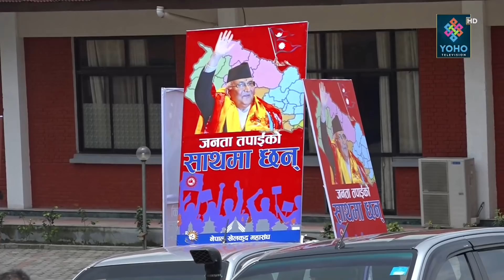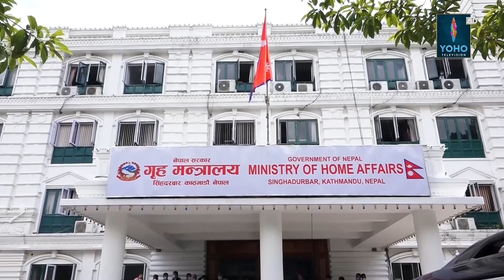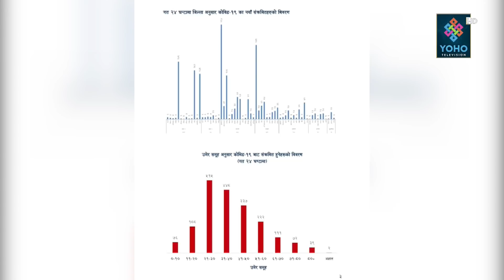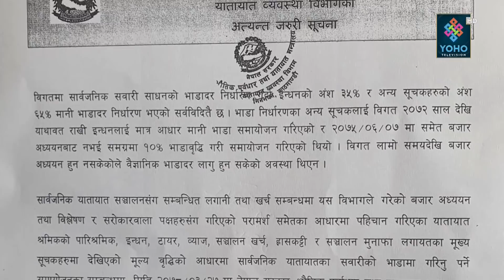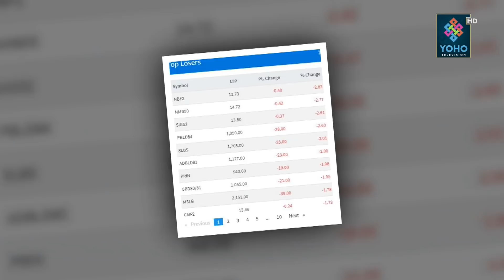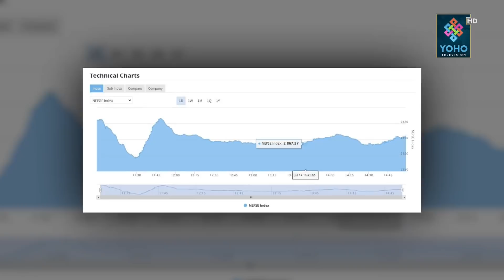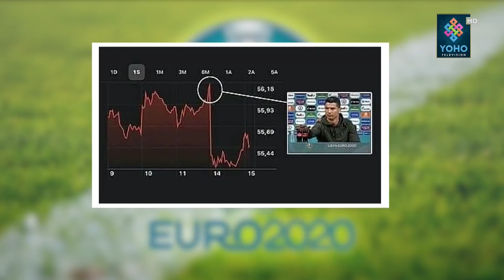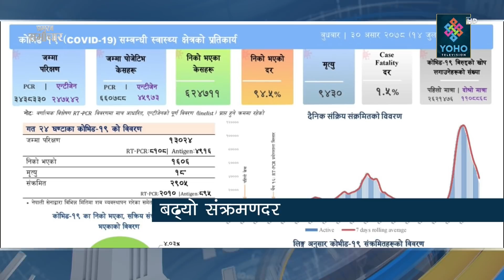YOHO SAMACHAR : योहो समाचार 2078/03/30 || YOHO TV HD